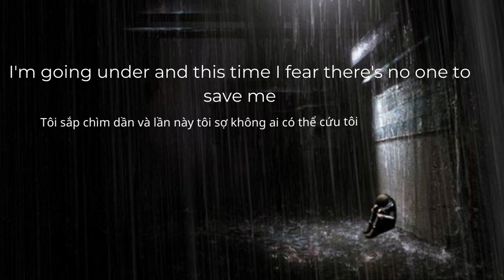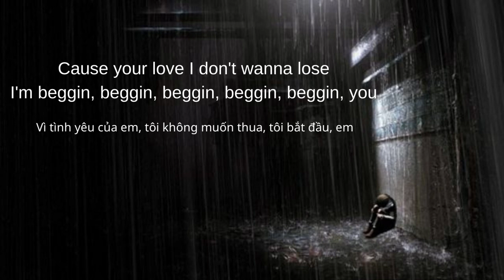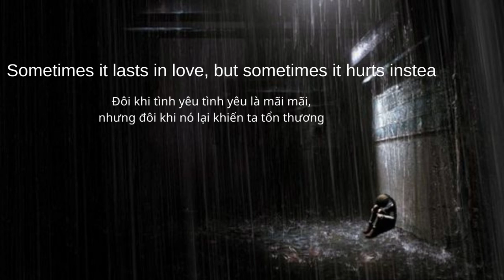[Lyrics-Vietsub] - Someone You Loved - Conor Maynard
Someone You Loved -  Conor Maynard(Lyrics)